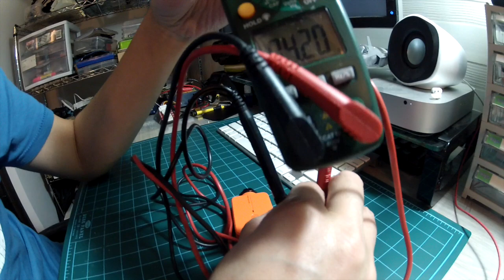Runcam2 battery issue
This video is about battery issue with my runcam2 action camera.
I bought this runcam2 action camera about 1 month ago and have been use it for recording my fpv flying.
I did crash couple of times but the cam has been working just fine. However today I found it stops working with the internal battery and only turns on when external USB power is present.
I left it charged for several hours but no lock.
I also measured the battery output with multimeter and got 4.2V which is maximum for Lipo.